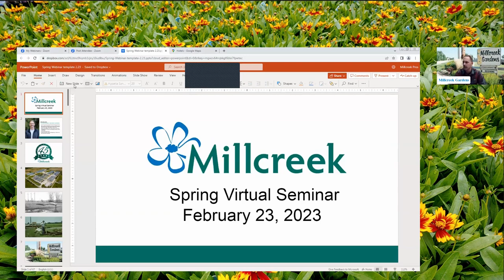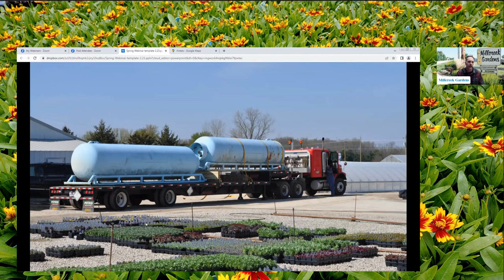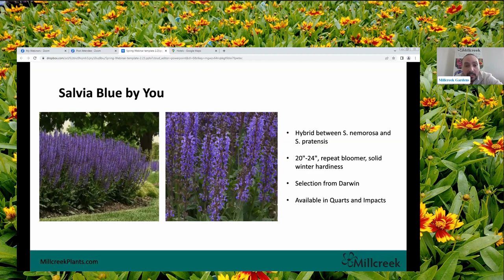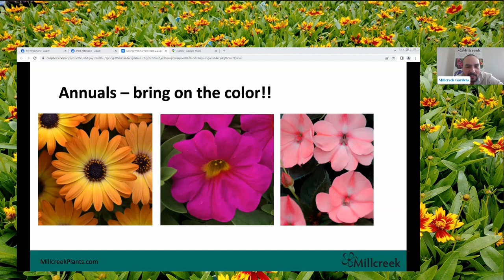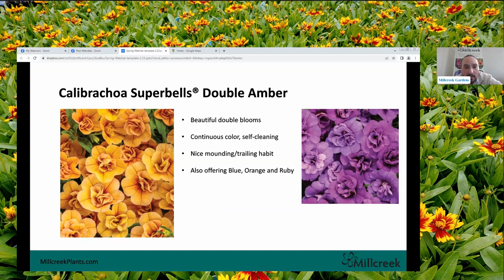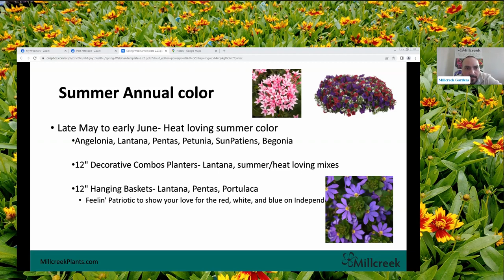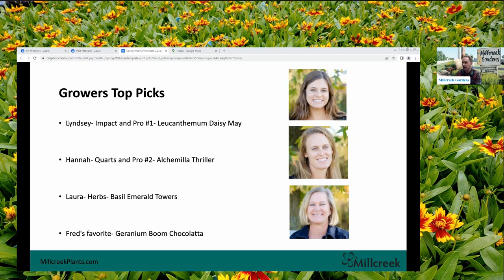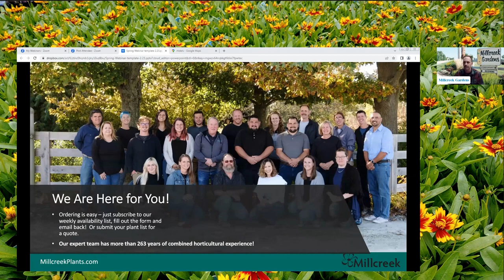2023 Millcreek Gardens Spring Seminar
We had a fun virtual session on February 23, 2023 hosted by Mike Benedict with our Growing Operations Manager, Fred Higginbotham, walking us through what’s new for 2023.

Fred reviews all our new varieties for 2023 to help you find the latest and greatest plants.